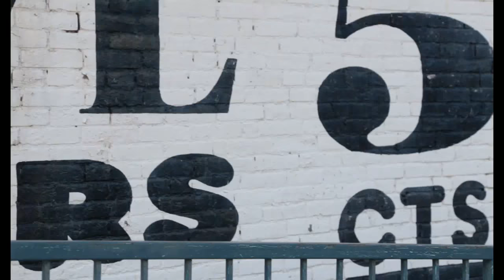Motion Editorial with Jennifer Amezcua by Anna Esposito Photography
Motion Editorial with Jennifer Amezcua by Anna Esposito Photography. Before we heading back to my studio I need to do a short video of my beautiful model Jennifer! This is my first trial video using my Canon 6D with 24-107 lens. This was taken in downtown, Georgetown, Kentucky.